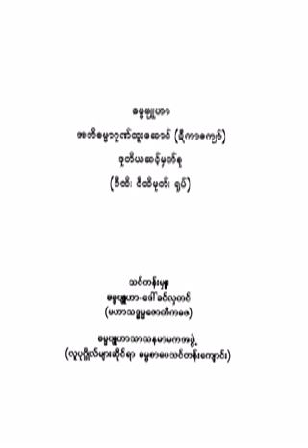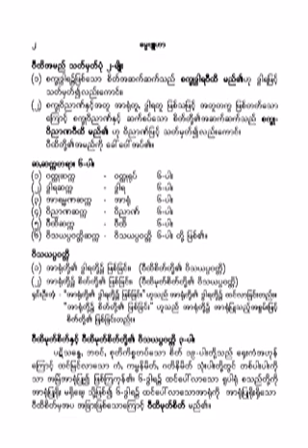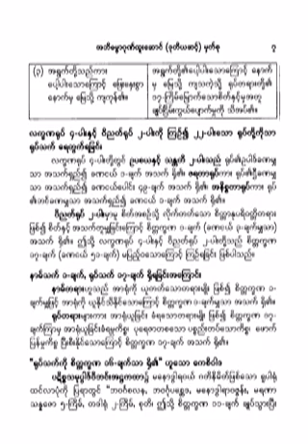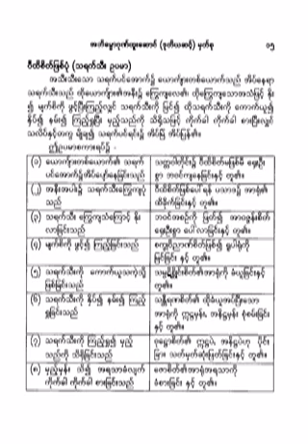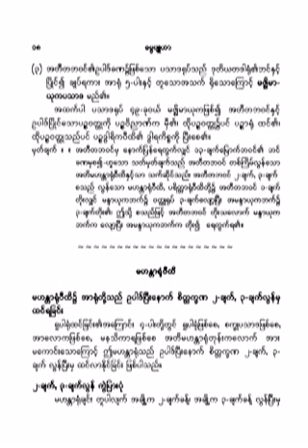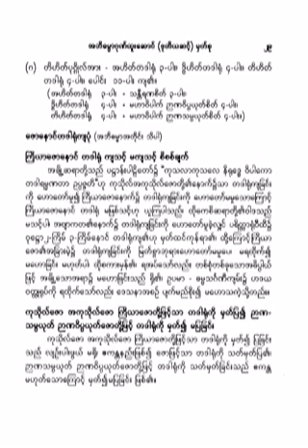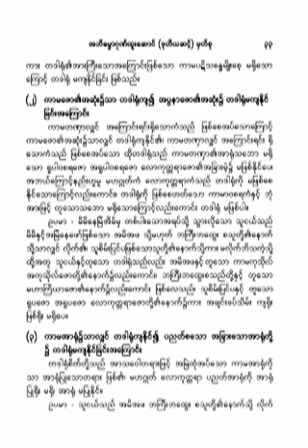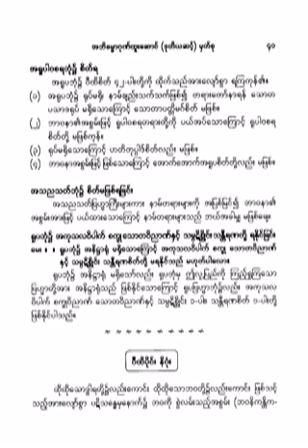၂၃၅။ စိတ္သက္တို၍ ရုပ္သက္ရွည္ရျခင္း